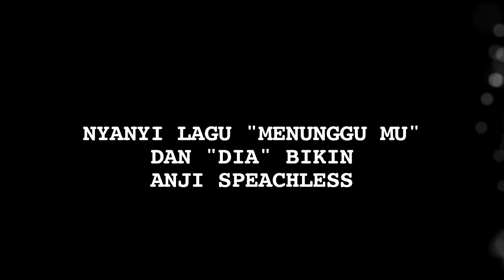Kepiawaian Judika Menyanyikan Lagu-lagu Anji Dalam Versi Dangdut - Cumicam 26 Juli 2018